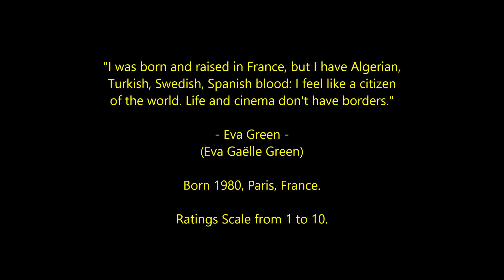Eva Green - Top 20 Highest Rated Movies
All of Eva Green's movies ranked and rated 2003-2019
French Actress